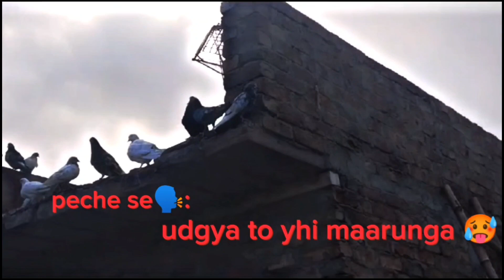AKHTAR NE KABUTAR KA BACCHA PAKADLIYA😘 / @deezbirdz /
aasmaan se aaya tha ye kabutar ka baccha baarish me bhi nhi fasa jaldi or badi dikkat se pakda gya par bohot khubsurat kabootar h ❤️ agar aapko bhi achi Lage video ya hamara kabutar to like or comment laazmi kare 🙏 take hum aapke liye aise hi videos / vlogs laate rhe thankyou all

videos achhi Lage to like 👍zarur kare or apne family or dosto ko bhi share🕊️ karna na bhule

isi k saath ghante 🔔 ko bhi dabana na bhule ❤️